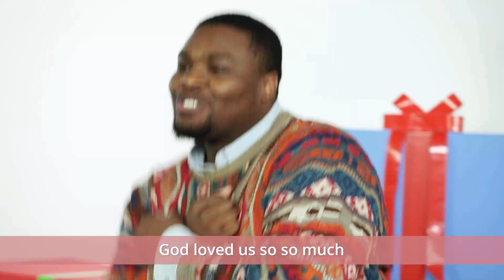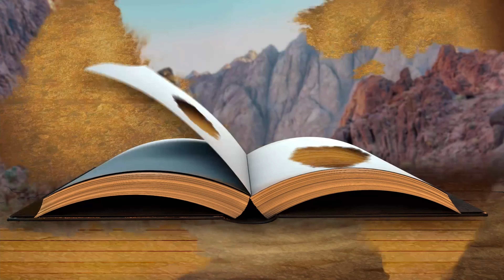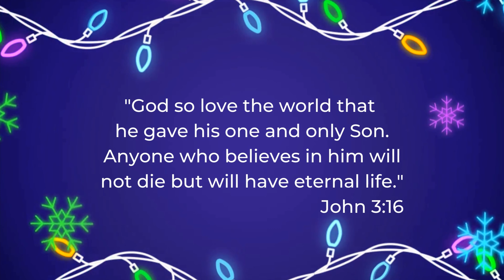Little Worldhsakers | Nine Months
Good Afternoon Little WorldShakers! Welcome to our 1:30 PM Online Live Experience, we are so glad you have joined us.